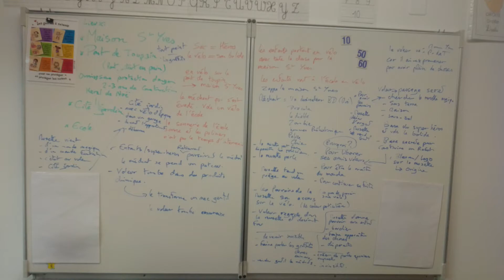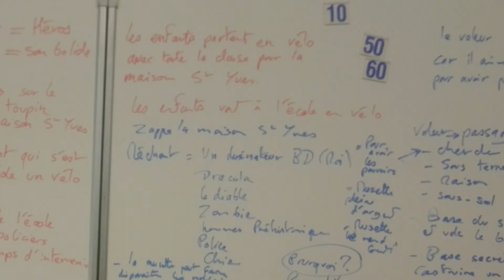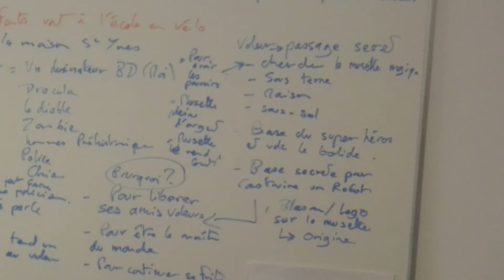Tuto l'Atelier BD S2 "la construction du récit"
A partir d'éléments proposés et d'idées de jeunes élèves suivez l'élaboration de la trame qui servira de base à un album collectif.